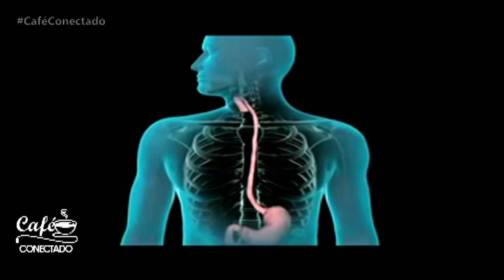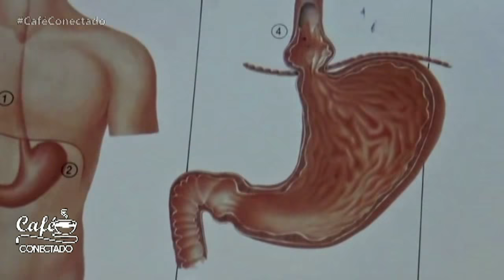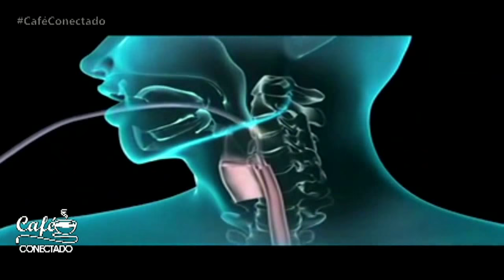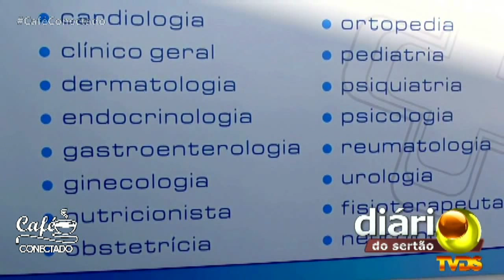Café Conectado com o pai homenageado o comerciário Manoel Gerlúcio Pessoa 11082015